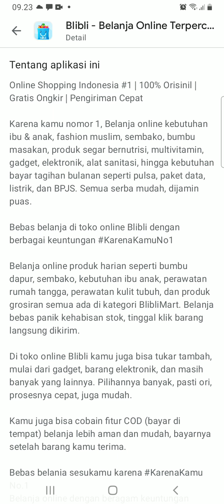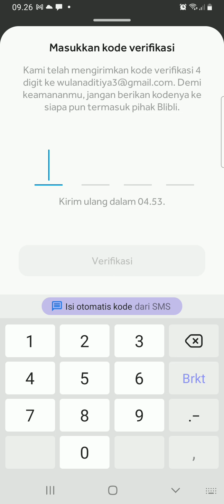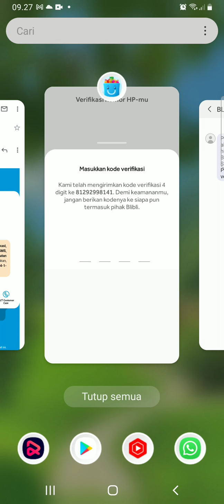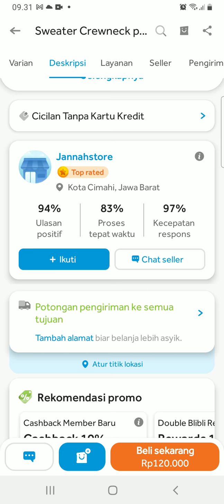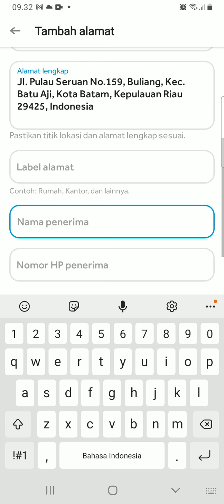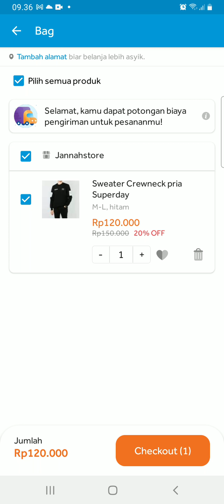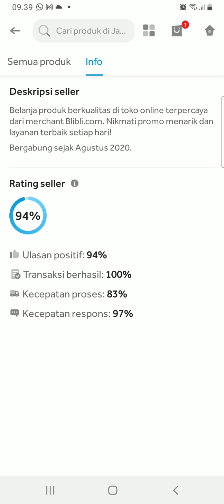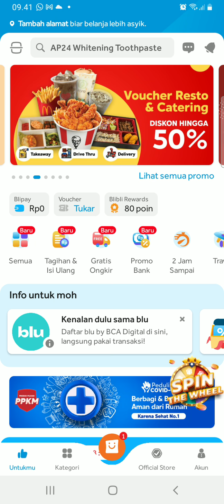Tutorial Cara Daftar dan Cara Belanja Online di Aplikasi Blibli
Video tentang cara daftar dan cara belanja online di aplikasi Blibli. Silahkan buka aplikasi Blibli.com, di halaman awal klik menu "akun" yang terletak di pojok kanan bawah. Lalu klik lagi di bagian atas "Masuk/Daftar" dan klik lagi "Daftar" yang ada di paling bawah. Selanjutnya ada beberapa pilihan untuk mendaftar akun di aplikasi Blibli.com, silahkan masukkan nama lengkap, email/nomor HP, kata sandi, chelist persyaratan dan ketentuan dan klik "Daftar".

Kemudian anda akan menerima kode verifikasi via email dari aplikasi Blibli, silahkan masukkan kode tersebut dan klik verifikasi. Selanjutnya kamu akan diminta untuk verifikasi nomor handphone. Silahkan masukkan nomor handphone yang aktif dan masukkan kodenya. Maka otomatis akun anda akan aktif dan bisa digunakan untuk belanja online di aplikasi Blibl.com.

Untuk belanja online di aplikasi Blibli, anda hanya perlu mencari barang yang ingin dibeli menggunakan kotak pencarian yang sudah disediakan. Nantinya akan muncul barang yang diinginkan. Di video ini saya juga berbagi tips belanja online di Marketplace seperti Blibli.com, Shopee, Tokopedia dan lain-lain.

Sehingga para pelanggan atau konsumen tidak merasa kecewa saat berbelanja online. Untuk lebih jelasnya silahkan tonton video ini tentang tutorial cara daftar dan cara belanja online di aplikasi Blibli sampai selesai ya agar bisa memahami tutorial yang saya jelaskan.

Untuk mendownload dan memberikan ulasan aplikasi Blibli.com di Google Playstore silahkan kunjungi link di bawah ini :